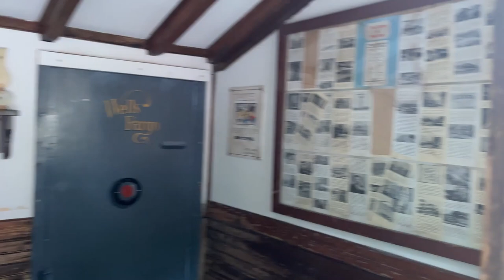Six Flags Great Escape Storytown Elements (No Copyright)